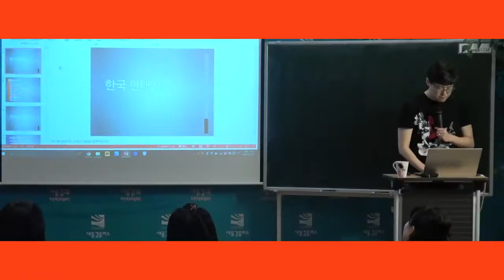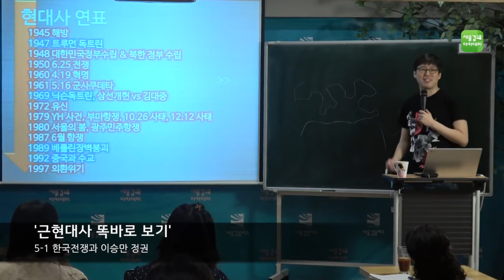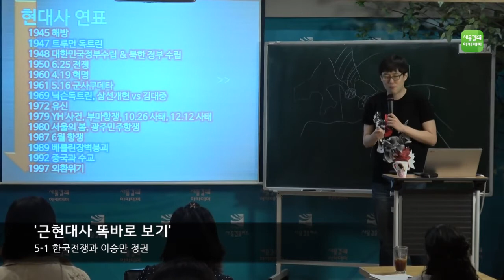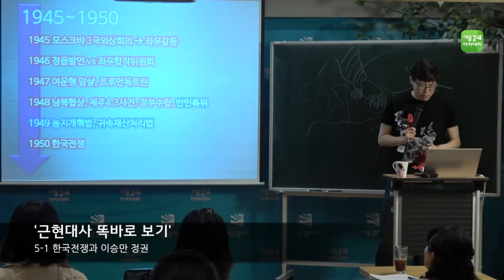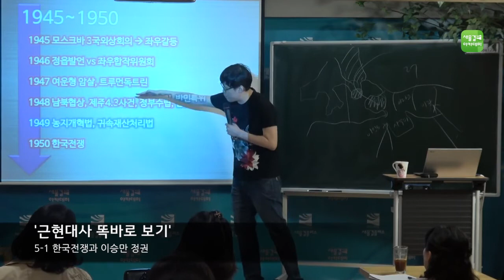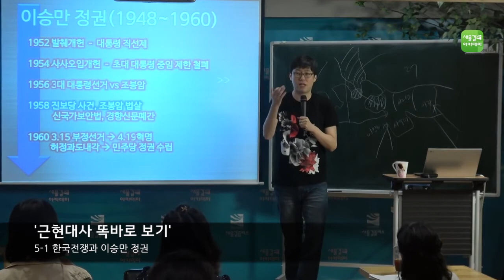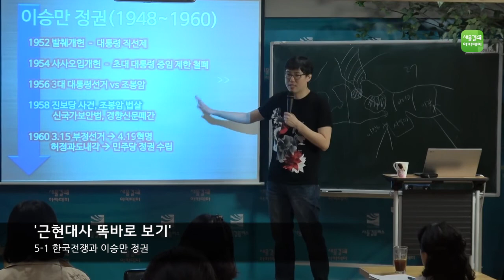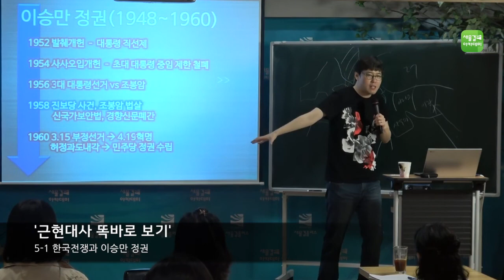5강-1 한국전쟁과 이승만 정권_심용환